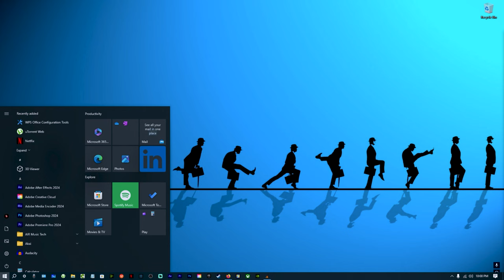Dark Souls II is easier than one would think, right?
Intro 0:01
Cutscene 0:53
Beginning (no commentary) 5:00
Proper Bo: 10:16 (with commentary)

● Also..

Elden Ringer plays Dark Souls II for the 1st time